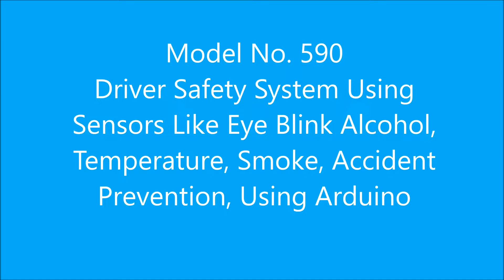DRIVER SAFETY SYSTEM //Engineering / electronic / electrical / project / diploma / mechanical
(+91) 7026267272